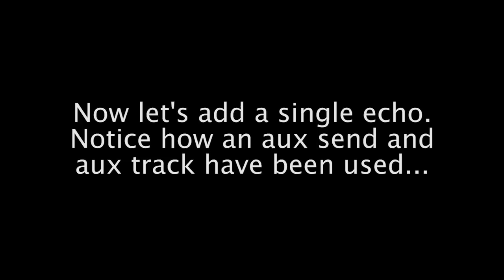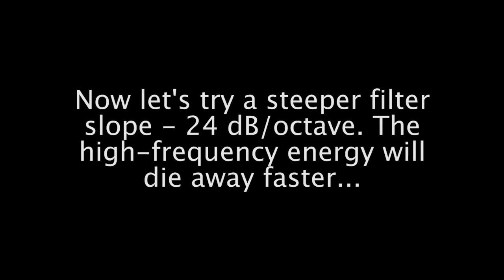Spin echo with low-pass filter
This video demonstrates spin echo and the application of low-pass filtering to spin echo, including the relevance of filter slope. Check out the Audio Masterclass Music Production and Sound Engineering Course

Note on copyright

All original material in this video is © Audio Masterclass and our licensors. Certain items may be included under Creative Commons licences where noted in the video. Copyright material, where included, is used under the 'Fair Use' provision of Section 107 of the US Copyright Act, which gives a non-exclusive set of factors courts will consider in deciding whether a use is fair or not. We believe we have the following justifications for fair use in this instance...

With regard to the purpose and character of the use, the use is educational and is provided at no charge to users.

With regard to the amount and substantiality of the portion used, we only ever use the shortest extract(s) necessary to fulfill the educational purpose of the video. We take care to ensure that the extract(s) used would not be applicable to any purpose other than education.

With regard to the effect of the use on the potential market for or value of the copyrighted work, we take care that the extracts we use do not substitute for paid-for copies or any kind of exploitation not covered by Fair Use.